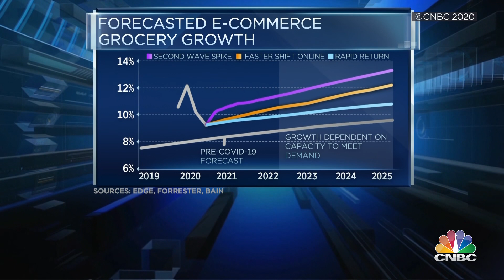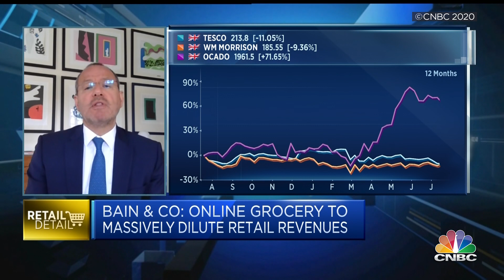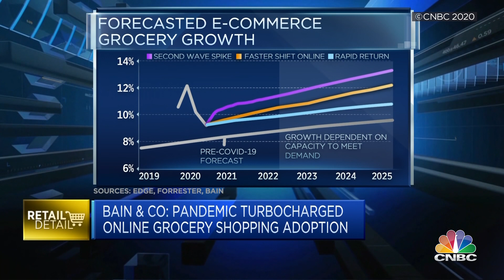Covid-19 Turbocharged Adoption of Online Grocery Shopping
Bain Partner Marc-André Kamel appeared on CNBC to discuss the rapid transformation of the grocery industry amid the Covid-19 pandemic.